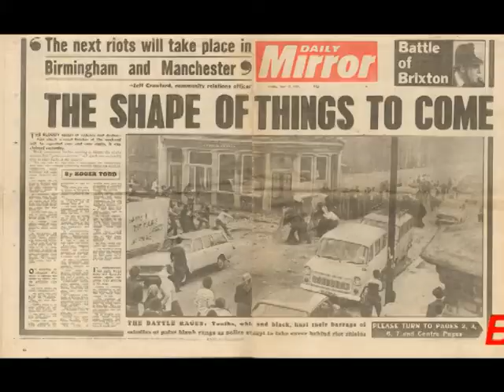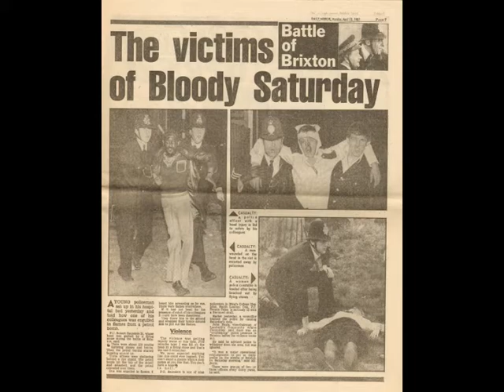The Reds - Brixton Lives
The Reds' set climaxing punk anthem 'Brixton Lives', recorded at the BBC in 1979 and set here against the backdrop of the Brixton riots of 1981. Written by Mick Watson and featuring Watson on guitar and vocals with Steve Payne (bass) and Glenn Evans (drums).